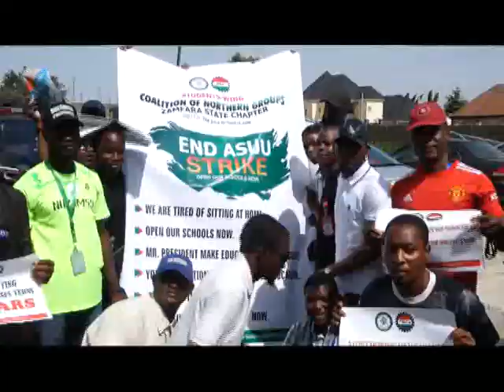NLC PROTEST IN ZAMFARA STATE